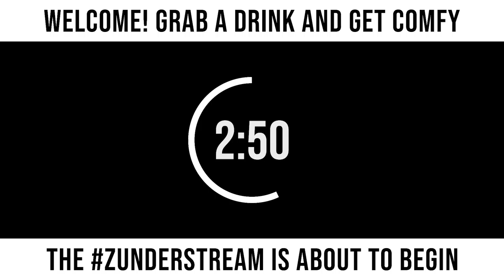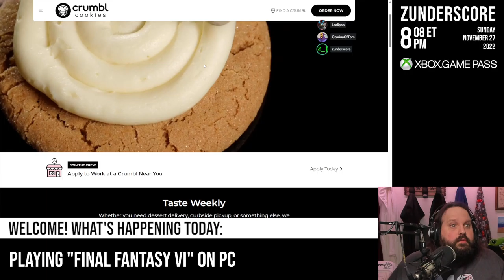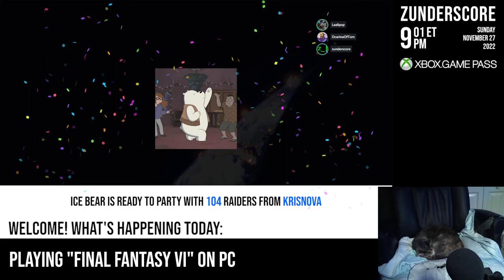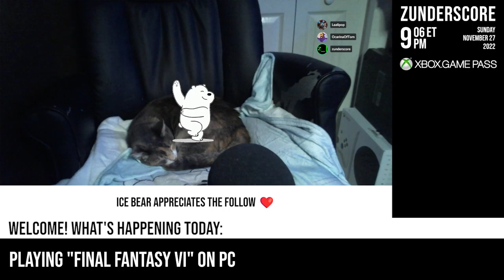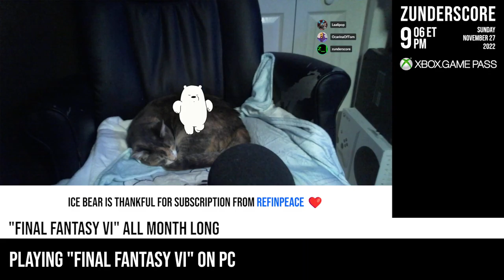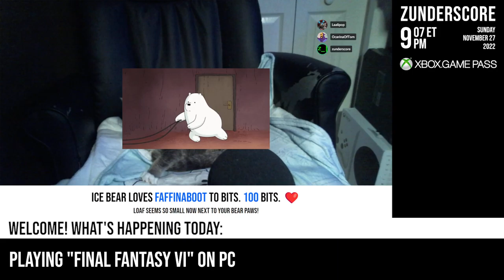zunderstream Show Archive - 2022-11-27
🎬: "Tonight is the night the world ends PixelRemaster | !streamiversary !merch zunderstream"